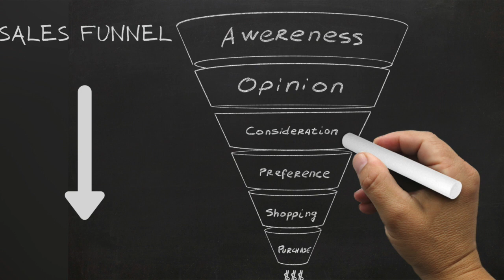Benefits of Digital Lead Generation (for B2B and B2C)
Lead Generation via Digital channels offers an unobtrusive and efficient way to move prospects from the top of the Sales Funnel into paying customers. Benefits of Digital Lead Generation include:
1. Cost efficiency
2. Retargeting
3. Control over sales messages

This video explains how a lead generation campaign can be set up on digital channels and how the leads can be nurtured to convert them into paying customers.